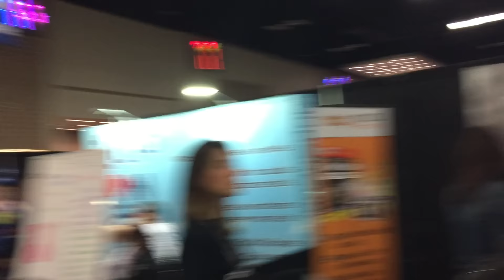Z8Games at Pax South (No Lost Saga!)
They could've put one setup and asked me to volunteer, I'd have done it for a pass!